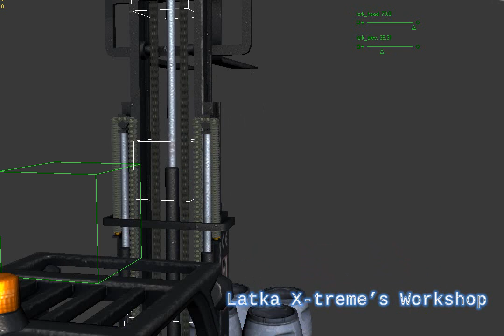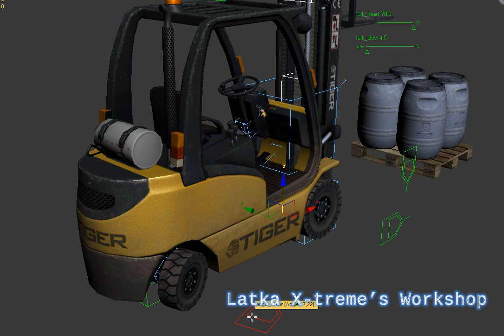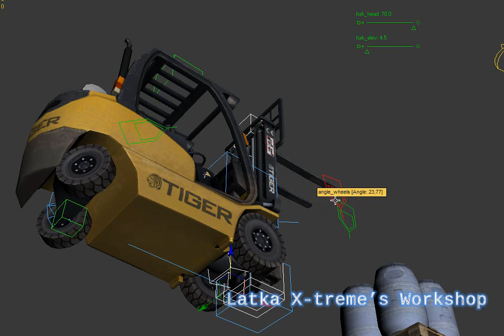3ds Max Forklift Rigging Test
Rigging test video of a forklift model I made in 3ds Max 2011.